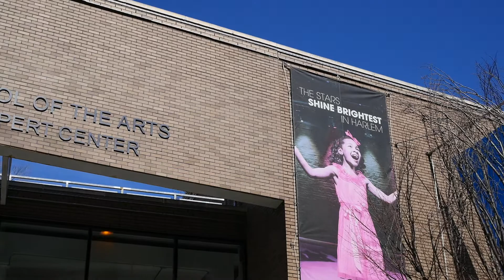Harlem School of the Arts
Harlem School of the Arts (HSA) is one of New York City’s pioneering arts institutions. Harlem School of the Arts in Harlem, New York was founded in 1964 by soprano Dorothy Maynor, and offers its programs to students of all ages.